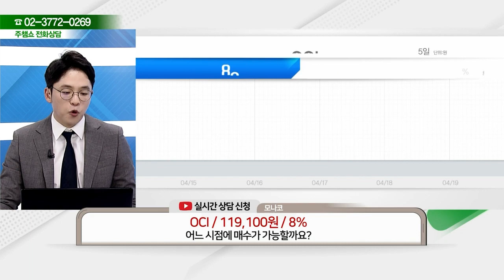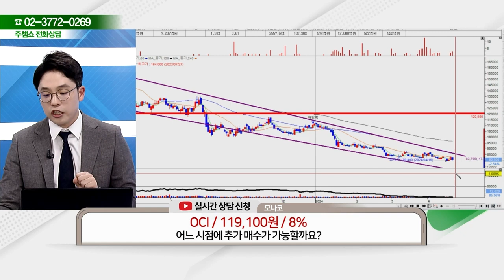OCI(456040) - 종목상담 이민 멘토 (20240419)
2) 유튜브: 이데일리TV 채널›생방송 채팅창